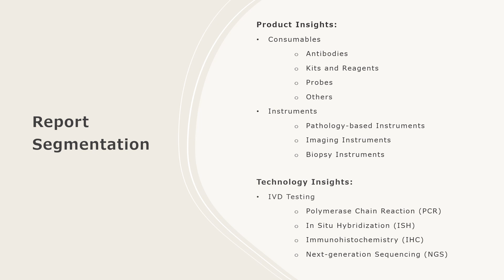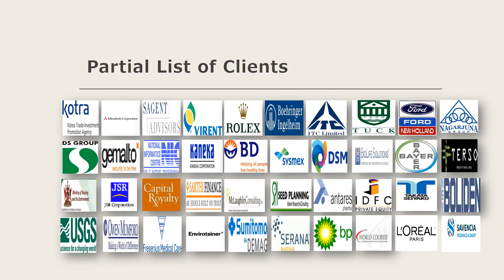India Cancer Diagnostics Market Overview, Trends, Opportunities, Growth and Forecast by 2032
The India cancer diagnostics market size is projected to exhibit a growth rate (CAGR) of XX% during 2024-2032.